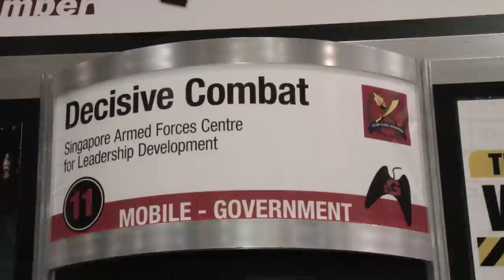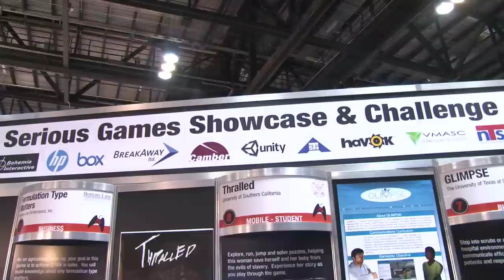Serious Games Decisive Combat leadership training I/ITSEC 2013